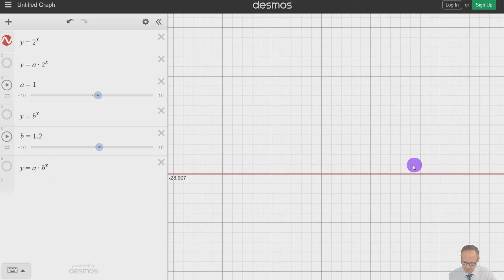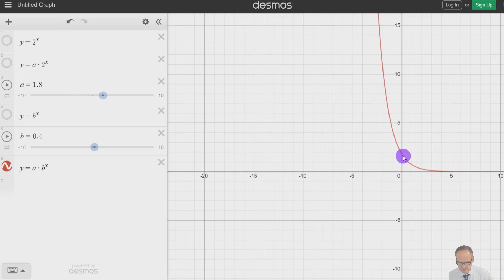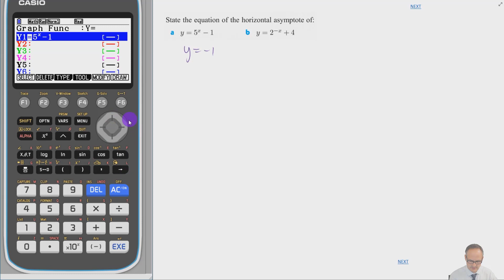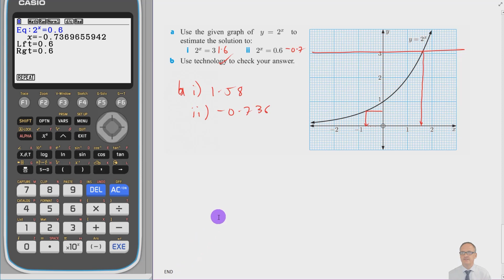IB Sl Maths Applications and interpretation Exponential functions